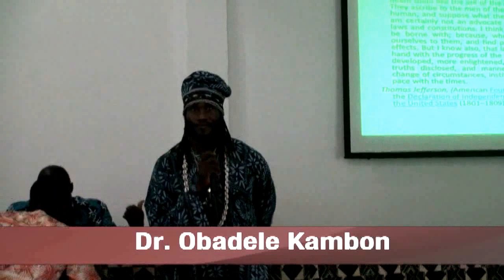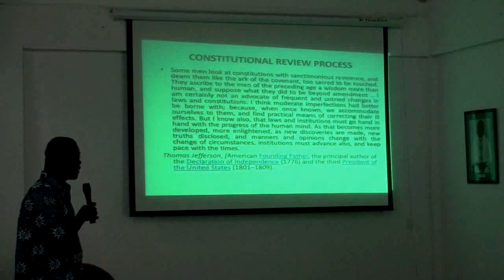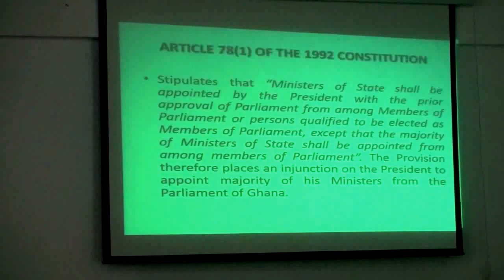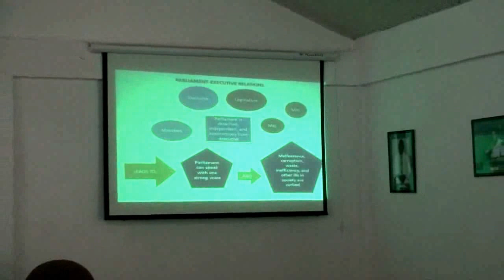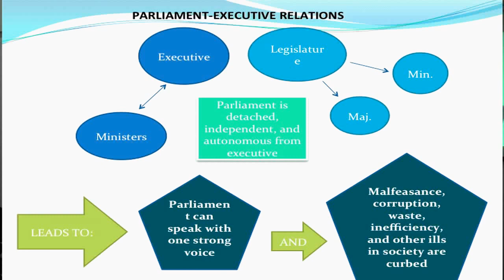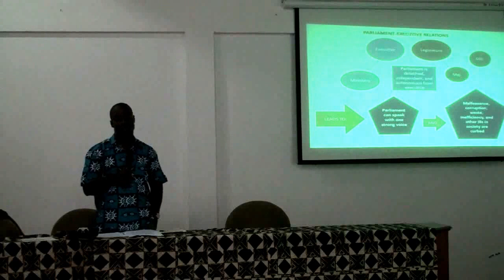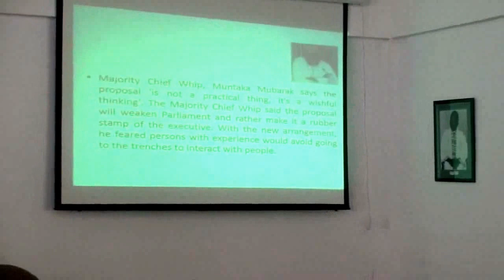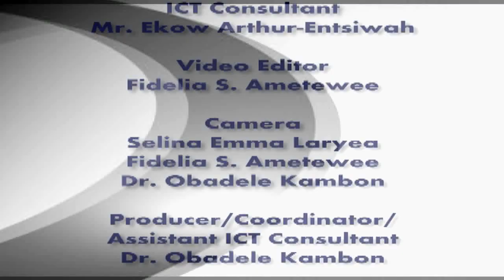Dr. Richard Asante: Workable or Unworkable? Proposals to Appoint Ministers from Outside Parliament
Dr. Richard Asante
Workable or Unworkable? An Assessment of Proposals to Appoint Ministers from Outside Parliament
18 September 2014
9AM IAS Nketia Conference Room

ABSTRACT: President John Dramani Mahama has given his blessings to the recommendations by a nine-member Constitutional Review Commission to amend Article 78 (I) of the 1992 Constitution which enjoins the President to appoint majority of ministers of state from Parliament. This proposal has triggered a hot and emotional debate especially among Members of Parliament (MPs), civil society activists, social commentators, the media and scholars.
More broadly, civil society groups and sections of the Ghanaian media have praised the proposal to allow the President to choose all his ministers from outside parliament, describing it as a good thing. However, MPs are sharply divided over the issue. While some MPs have expressed strong support for the amendment of that constitutional provision, arguing that it will help strengthen parliament, others have vehemently kicked against it, branding it as “academic, utopian and unworkable”.
In this presentation, Dr. Asante will examine the ongoing controversies and debates about the proposals for the president to choose all his ministers from outside parliament. Drawing from interviews and secondary sources, he argues that the appointment of all ministers from outside parliament is feasible, and could lead to reconfiguration of power between the executive and legislature, this in turn may enhance checks and balances and bi-partisanship in parliament particularly over critical national issues. However, the debate fails to address other critical challenges confronting parliament.